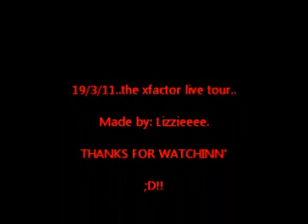The X Factor Live Tour 2011!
me at x factor live 2010 at the o2 it was soooooo amazing and i me tmatt cardle woo! XD